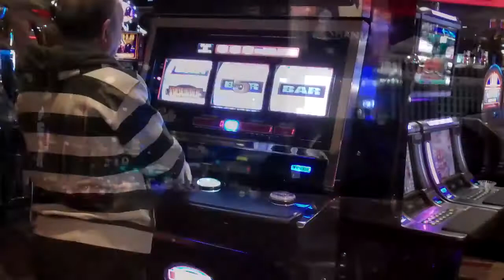Noche en Las Vegas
alguien tiene que sufrir